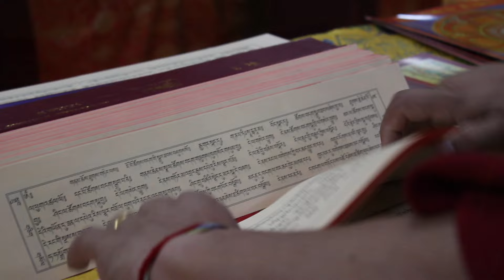A clip showcasing the daily preparation work for Rinchen Terdzo before the main empowerment day.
Every day by 7:30 PM, Adzom Gyalse Trulku Rinpoche, Khenpo Sangay Phuntsho, and their team begin preparing the mandala for a minimum of 1 to a maximum of 20 empowerments that Khyabje Rinpoche will confer the following day.

Lopen Pema Thirchen and his team also prepare by making torma for the next day's empowerment, typically crafting them either in the morning or evening.